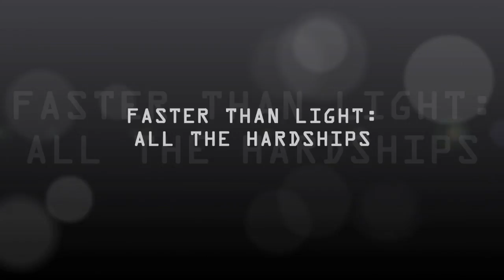The Escape - FTL: All The Hardships - The Bulwark - Try 9 Part 3